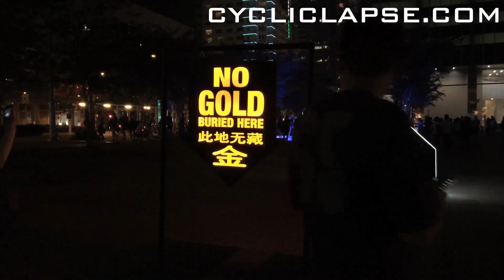ilightmarinabay 2014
We went to ilight for our teacher's birthday.
Iphone shots.
i Light Marina Bay is Asia's only sustainable light art festival that showcases innovative content, the intelligent use of lighting as well as an international line-up of creative talents. Themed Light+heART, the festival this year features 28 innovative and environmentally sustainable light art installations from around the world.A full array of events, programmes and fun activities have been lined up from 7 to 30 March 2014

The 'i' in the name alludes to the festival's innovative content, the intelligent use of lighting as well as its international line-up of creative talent.[6] It is also an invitation to everyone to get involved in this free outdoor celebration of creativity in a new community space.

In addition, a record 52 buildings have pledged their support for the 'Switch Off, Turn Up' campaign, which runs throughout the Festival period from March 7 to March 30. The campaign rallies Marina Bay stakeholders and building owners to switch off non-essential lighting and turn up air-conditioning temperatures during office hours.

There is a three-fold increase in the number of buildings participating this year, as compared to the first edition in 2010. The energy saved from the campaign will be more than enough to offset the energy used by the light art installations during the three-week Festival.